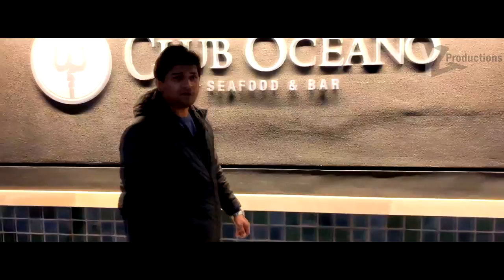Main Hoon Na (Unplugged Cover) | Unplugged by Yt | Yash Tiwari | Sonu Nigam |Shahrukh Khan|Anu Malik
Original Song
Main Hoon Na title track
Movie: Main Hoon Na
Year: 2004
Singer: Sonu Nigam
T-Series

Cover Singer & Music: Yt
DOP: Mrigank Pandey